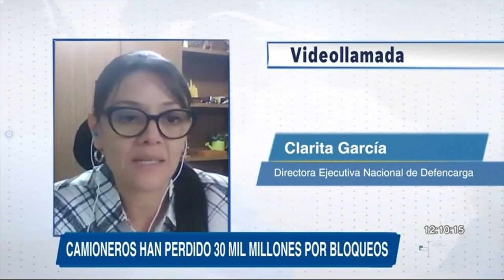Camioneros han perdido 30 mil millones por bloqueos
Bloqueo en la vía a la Costa tiene afectados a los transportadores de carga, las pérdidas ascienden a 30 mil millones de pesos.